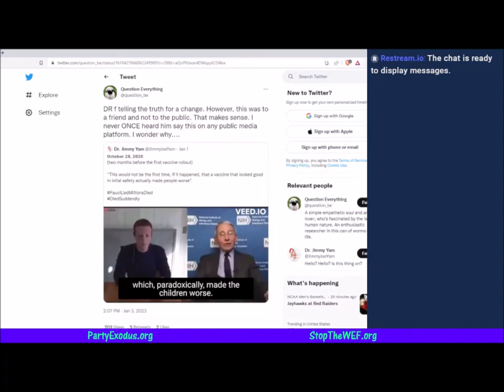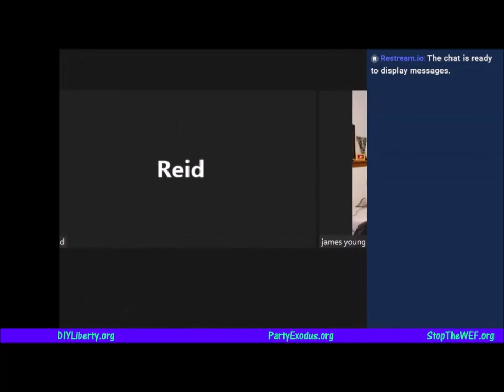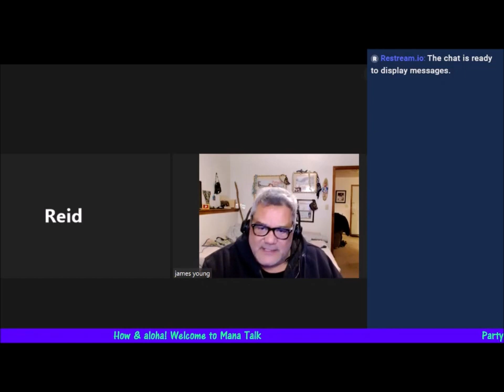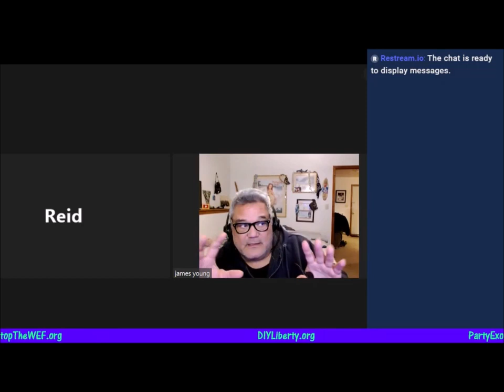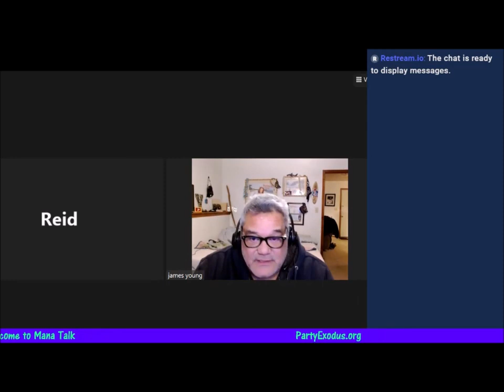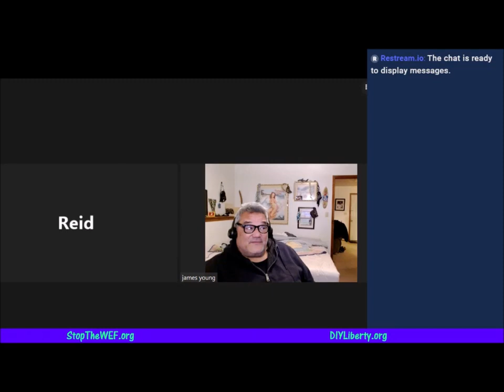01032023 Mana Talk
Around mid-2020 is when I got my first strike, strike after strike and now I'm on my 7th Youtube Channel. Odd how the Orwellian Ministry of Truth showed up in 2020 as it did with millions of like minded Critical Thinkers as I.

My views re many things have changed but my empathy for the 99% is still the same.

FtheWEF.org / StopTheWEF.org

Yes, they are the hub/Amway Convention of all this pre-planned & orchestrated chaos upon the 99%!

FtheWEF.org / StopTheWEF.org They are the hub/Amway Convention of all this chaos upon us all! WEF et al pull ALL the strings of our supposed Public Servants & Department Heads, so let's stop kidding ourselves... expose them, stop them & lock them all up, now!

Any amount is helpful, mahalo!

FYI: none of my Bootube video's will stay here at this is my 7th Bootube channel - we ship them to here (below), immediately.

Prosecute & Convict FAUCI to topple their house of cards, NOW!!! Send this Fauci-Dossie to your congressmen and demand they prosecute Fauci, now! :

If he goes down, then all he represents is liable!

My mission is to enable others to use their critical thinking skills, to present an analytical opinion & perspective, and strive to bring true clarity & courage to present pertinent information that must always be questioned, researched & investigated by you - the viewer. Don't take my word for any of it.

Always question other views, info & opinions, and always QUESTION AUTHORITY & ITS SOURCE(S) AT EVERY TURN.

As a Freedom of Speech advocate born & raised in the U.S.A., it's our right & our duty to question everything, have open discussions & debates.

I/we always appreciate your involvement, your activism & urge you to exercise your inalienable constitutional rights.

I'm a slave, just like you.

Mahalo,

James Young